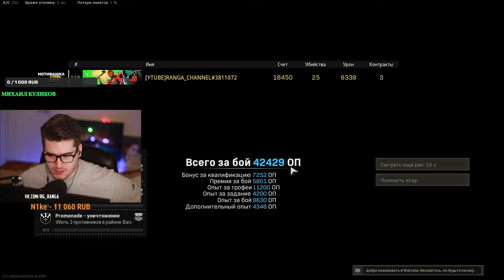СИЛЬНЕЕ ЧЕМ FFAR? ВСЕ ЛУЧШЕЕ - ХОРОШО ЗАБЫТОЕ СТАРОЕ / WARZONE 200FPS